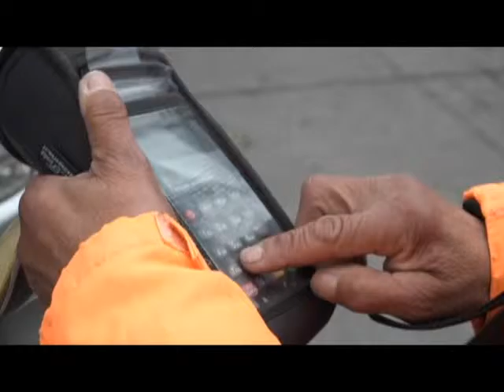Parquimetros de Coyhaique